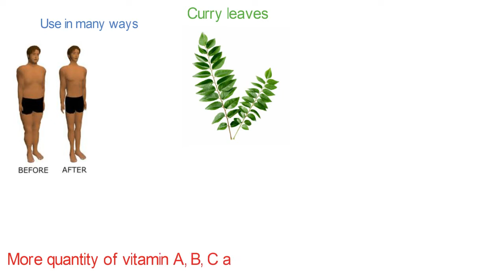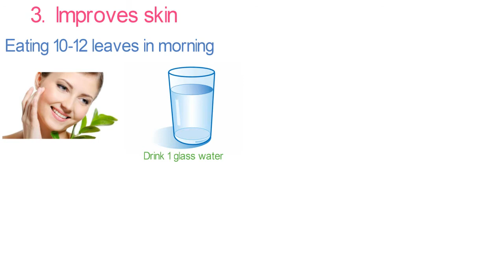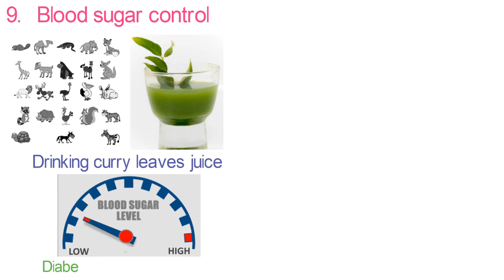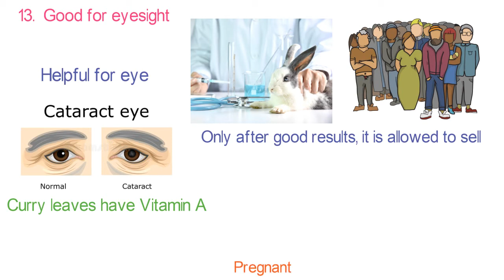Benefits of curry leaves | करी पत्ते के अद्भुत फायदे | Sanjay Meena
करी पत्ते (Curry Leaves) पूरे भारत में कई व्यंजनों में एक आवश्यक सामग्री है। यह अपनी अनूठी गंध और अलग स्वाद के लिए जाना जाता है। इसके कई स्वास्थ्य लाभ हैं और इसलिए इसे दैनिक उपयोग में दाल चवाल, इडली डोसा, चटनी जैसे कई व्यंजनों में उपयोग किया जाता है। आप कच्चे करी पत्ते को खा सकते हैं और साथ ही इसके लाभ प्राप्त करने के लिए आप इसका अर्क ले सकते हैं। करी पत्ते के कुछ अद्भुत स्वास्थ्य लाभ इसके एंटी-ऑक्सीडेंट गुण हैं जो आपको युवा रखते हैं, जल्दी वजन कम करते हैं, त्वचा और बालों में सुधार करते हैं, सुबह की बीमारी में सुधार करते हैं, हृदय रोग की संभावना कम करते हैं, पाचन को बढ़ाते हैं, रक्त शर्करा को नियंत्रित करते हैं, दर्द निवारक गुण, एंटी -सुंदर, आंखों की रोशनी के लिए अच्छा है, आदि।
एक विभिन्न बीमारी है जिसका इलाज भारत में करी पत्ते या इसके अर्क के साथ किया जा रहा है; हालाँकि, आप पहले से मौजूद बीमारी के किसी भी दुष्प्रभाव से बचने के लिए किसी भी उपचार के लिए करी पत्ते का उपयोग करने से पहले अपने चिकित्सक से परामर्श करेंगे।
कृपया वीडियो को पसंद करें, अपने दोस्तों के साथ साझा करें ताकि उन्हें करी पत्ते के अद्भुत स्वास्थ्य लाभों के बारे में बता सकें।
धन्यवाद।
Curry leaves are an essential ingredient in many dishes all over India. It is known for its unique smell and different taste. It has many health benefits and hence it is used in many dishes like daal chawal, idli dosa, chatni, in daily usage. You can eat raw curry leaves as well as you can have its extract to gain its benefits. Few amazing health benefits of curry leaves are its anti-oxidant properties which keep you young, quick weight lose, improves skin and hair, improves morning sickness, lowers chances of heart disease, boosts digestions, controls blood sugar, pain-relieving properties, anti-inflammatory, good for eyesight, etc.
There are a various disease which is being treated in India with the use of curry leaves or its extract; however, you shall consult your doctor before using curry leaves for any treatment to avoid any side effects of already existing disease.